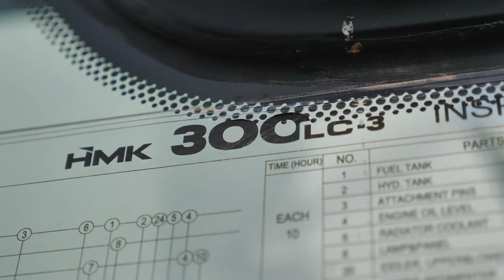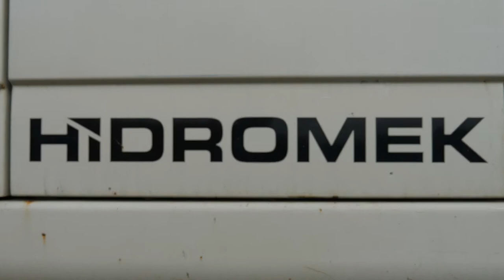Огромный экскаватор с Турции - HIDROMEK 300 LC HD у нас на складе!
Новое прибытие гусеничного экскаватора HIDROMEK 300 LC HD на склад под заказ клиента. Отсняли для вас несколько приятных кадров в процессе прибытия HMK 300 LC HD на наш склад в Киеве.

GEKKON - эксклюзивный дилер HIDROMEK в Украине.

✔️Мы предоставляем качественный и быстрый сервис по всей стране.
✔️Гарантию на новую технику - 3 года.
✔️ Официальный договор и оплата с НДС

На нашем сайте вы сможете ознакомиться с широким ассортиментом спецтехники. Которая находиться на складах, расположенных в нескольких регионах Украины. Переходите на сайт и смотрите весь каталог техники.